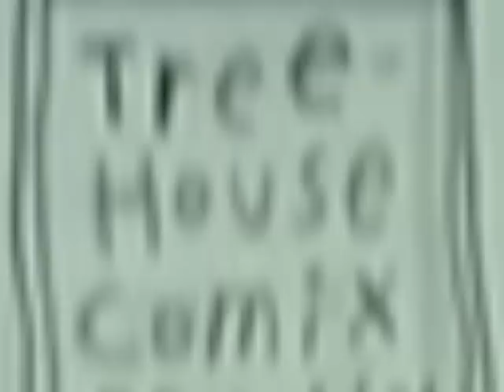Super Diaper Baby 2: The Invasion of the Potty Snatchers -The Cover in two and a half minutes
Whoa! It looks like Captain Underpants lent some of his super powers to Dav Pilkey! Watch Dav draw the cover of Super Diaper Baby 2: The Invasion of the Potty Snatchers in two and a half minutes! Super cool!!!